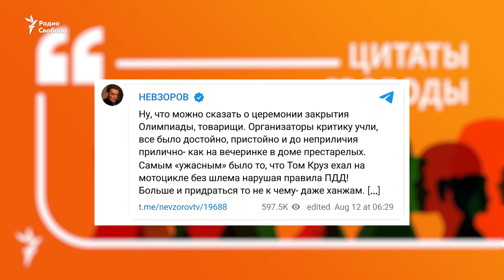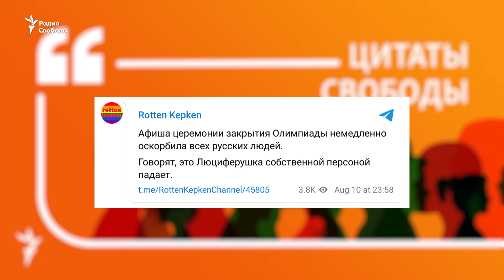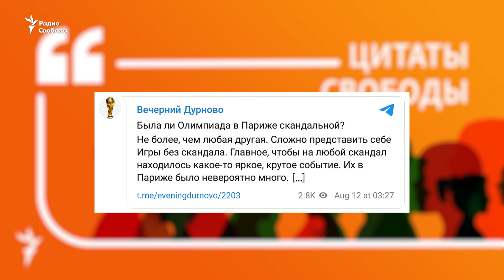Олимпиада глазами блогеров и пропагандистов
Завершились XXXIII летние Олимпийские игры в Париже. Церемония открытия Игр 26 июля вызвала множество споров из-за сцены, в которой многие увидели пародию на "Тайную вечерю" Леонардо да Винчи. За церемонию закрытия отвечал тот же художественный руководитель, Тома Жоли, и многие ожидали от него новых скандальных сюрпризов.